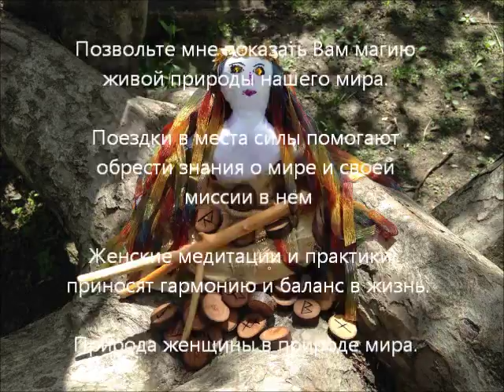Путешествие-медитация к 200 летней яблоне колонии с ЭЖЕНИ МАККВИН май 2015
Путешествие медитация с Эжени МакКвин к удивительной яблоне колонии в г. Кролевец, Украины.
Krolovets. Apple tree colony. 200 years old apple tree. Meditation dryad travel with Moon Shaman.